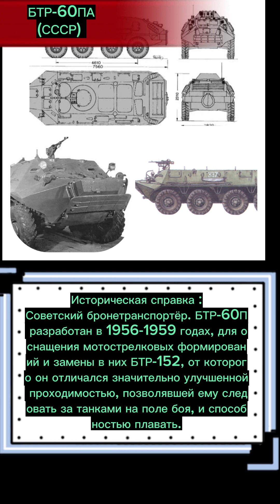Спецвыпуск #2 приурочен к Великой Победе 9 мая г. Танаис военно-исторический музей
мой Телеграм, там все дополнительная информация о данном музее!